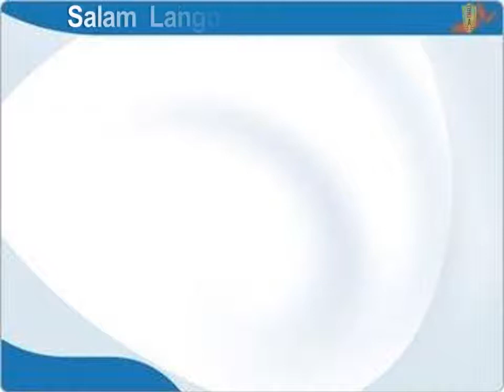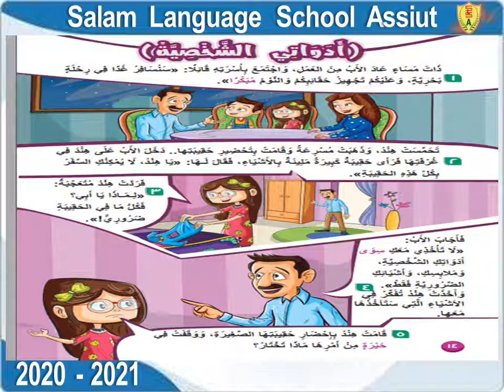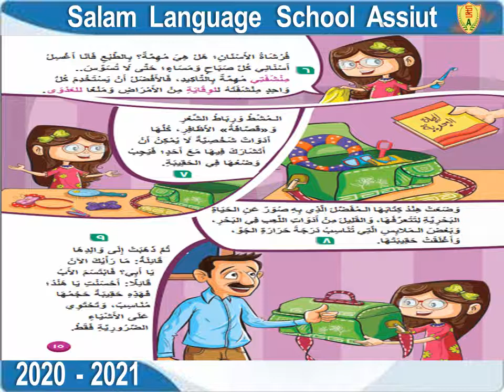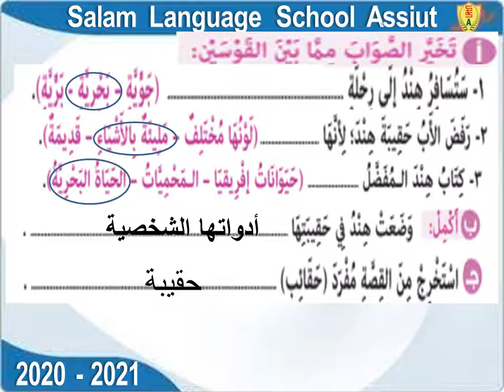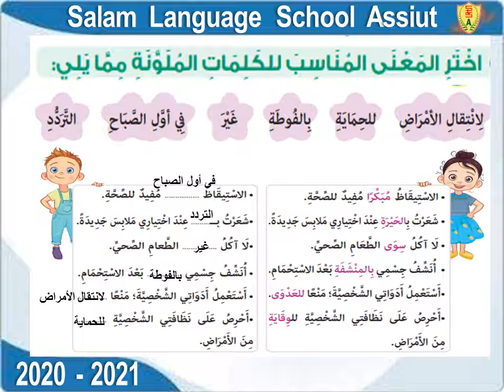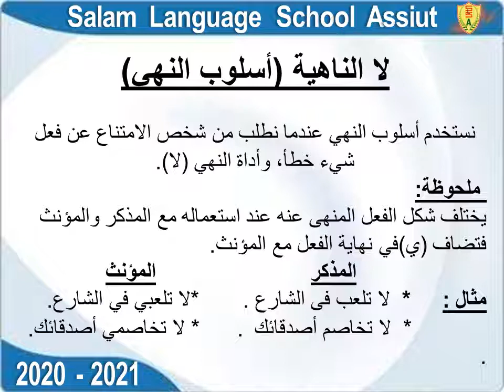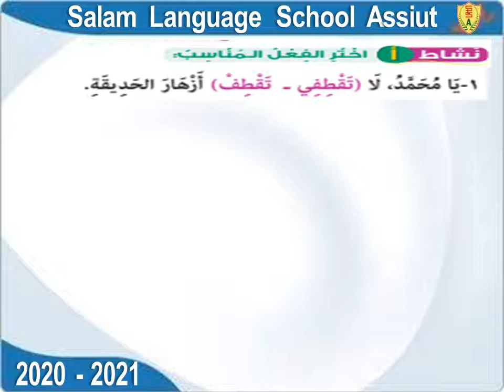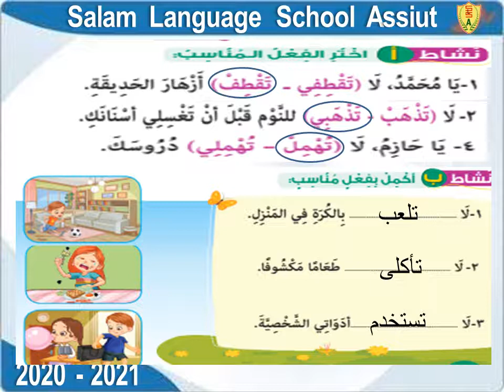اللغه العربيه الصف الثالث الدرس الثاني "أدواتي الشخصية" 2020